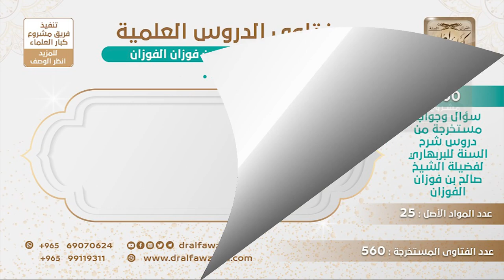[113 -560] الحكمة من عدم ذكر قوله (وأطيعوا) في حق أولي الأمر في قوله تعالى (وأطيعوا الله وأطيعوا..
-"السؤال: ما الحكمة من عدم ذكر قوله: (وأطيعوا) في حق أولي الأمر في قول الله تعالى: (يَاأَيُّهَا الَّذِينَ آمَنُوا أَطِيعُوا اللَّهَ وَأَطِيعُوا الرَّسُولَ وَأُولِي الْأَمْرِ مِنْكُمْ)؟
ذكر المفسرون أن الحكمة والله أعلم أنّ ولاة الأمور لا يطاعون استقلالاً، وإنما يطاعون فيما أطاعوا الله ورسوله فيه، وهذا كما في قوله ﷺ ""لا طاعة لمخلوق في معصية الخالق"" طاعة الله هذه مطلقة لأن الله جل وعلا لا يأمر بمعصية، والرسول طاعته مطلقة لأنه لا يأمر بمعصية عليه الصلاة والسلام، أما ولي أمر المسلمين فقد يأمر بمعصية إما عن جهل وإما عن تعمد قد يأمر بمعصية فلذلك تتجنب المعصية ولو أمر بها ولا يطاع فيها.
للاشتراك في قناة الشيخ صالح الفوزان
سؤال وجواب من شرح السنة للبربهاري ( 560 ) مقطع

للاستفسار والإقتراحات والدعم
رئيس الفريق
لمشروع كبار العلماء